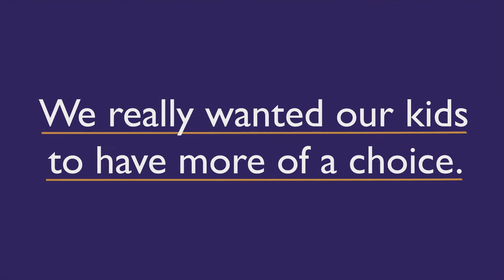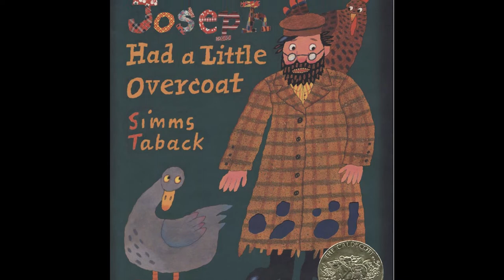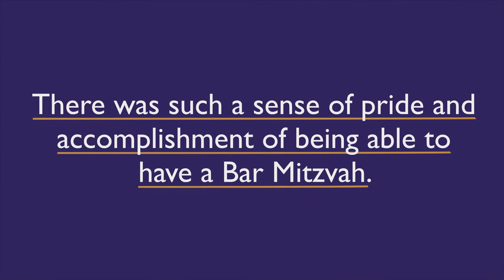We Wanted Our Kids to Have a Choice • Voices of Kol Hadash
In this "Voices of Kol Hadash" story, Marla Davishoff describes how Kol Hadash's Humanistic Judaism youth education program was a perfect fit for her sons. She was able to customize their educational experience to fit their beliefs, her family's values, and her sons' special needs.